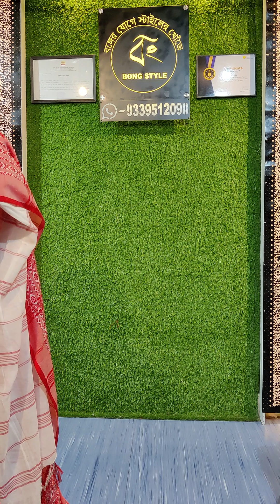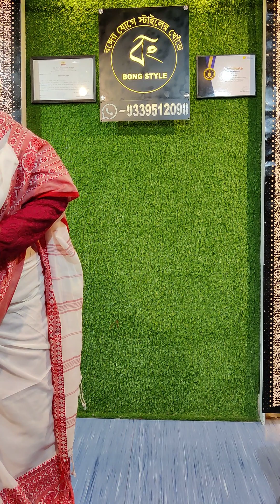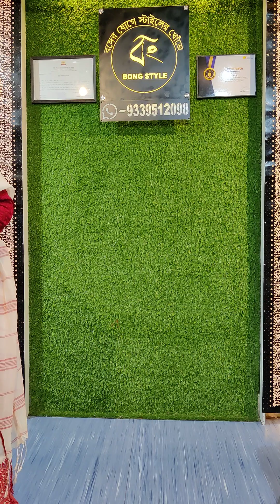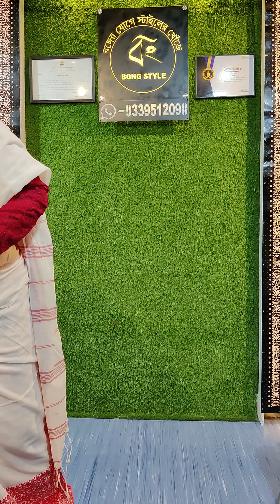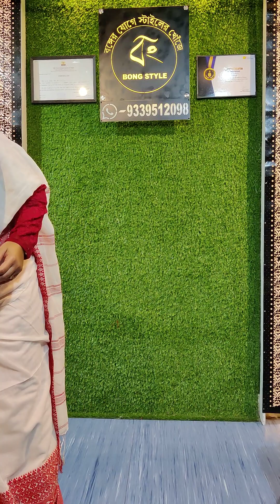Pure Cotton Dhaniakhali tant saree | Exclusive & uncommon Handloom Saree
Bong Style Lowest Price OnDhaniakhali tant saree | Dhaniakhali tant saree Starting Rs. 1000.00 Free Shipping & COD | Exclusive Cotton Dhaniakhali tant | Bengal Tant saree | handloom tant saree | Bong Style tant | Get 50 Rs Discount Share this Video on Your Facebook Wall and Subscribe our YouTube Chanel . and Send Screen Shot on our WhatsApp
✅ View Our Saree on Flipkart you.